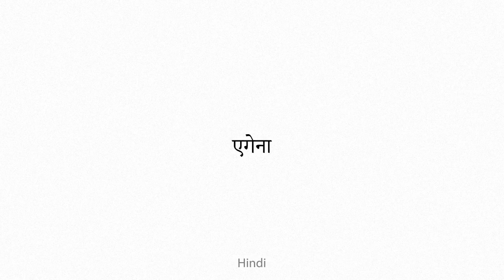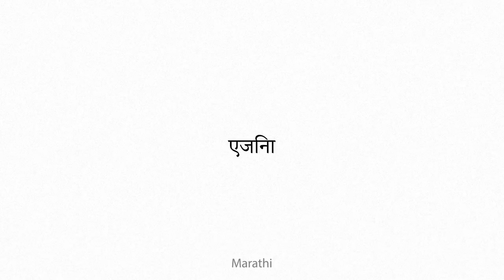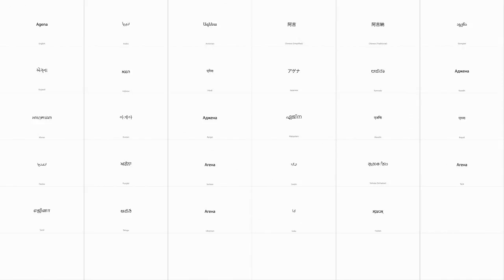Agena Multilingual Translation